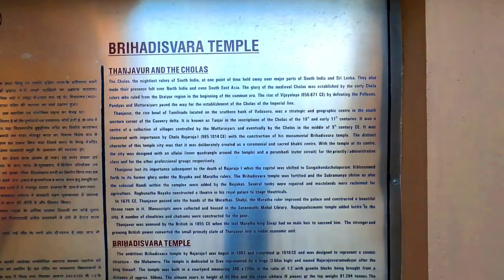Temple ബൃഹദീശ്വരക്ഷേത്രം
sivatemple templecity thanjavurbigtemple Brihadishvara Temple, officially called Rajarajeshwaram and known locally as Thanjai Periya Kovil and Peruvudaiyar Kovil, is a Shaivite Hindu temple built in a Chola architectural style located on the south bank of the Cauvery river in Thanjavur, Tamil Nadu, India.